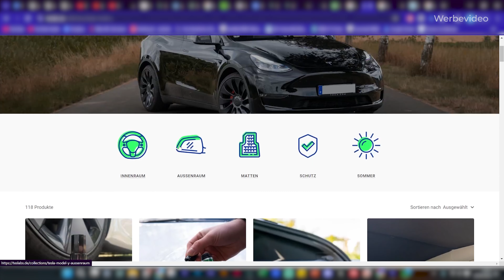Wir lösen das GRÖSSTE Problem am Model Y! (Neues Fahrwerk + Zubehör)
Diese Upgrades machen einen riesigen Unterschied im Model Y!

▬ Fahrwerk ▬▬▬▬▬▬▬▬▬▬▬▬▬▬▬

▬ Tesla ▬▬▬▬▬▬▬▬▬▬▬▬▬▬▬

Über meinen Weiterempfehlungs-Link spart ihr 1000€ beim Kauf eines neuen Tesla

▬ Zubehör ▬▬▬▬▬▬▬▬▬▬▬▬▬▬▬

*Wenn du über diese Links einkaufst, unterstützt du damit meinen Kanal, ohne dass sich für dich was am Preis ändert.